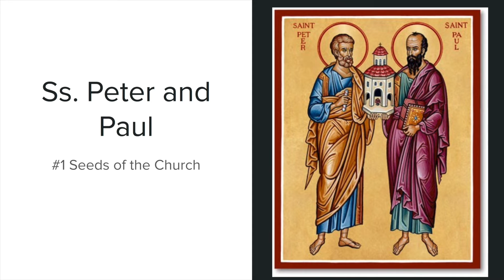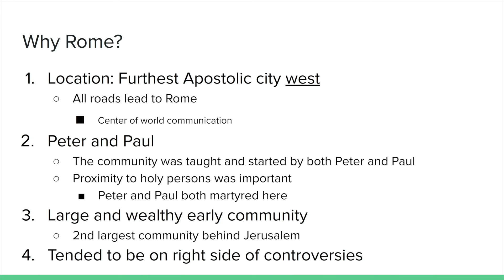Importance of Rome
Eternal City y'all